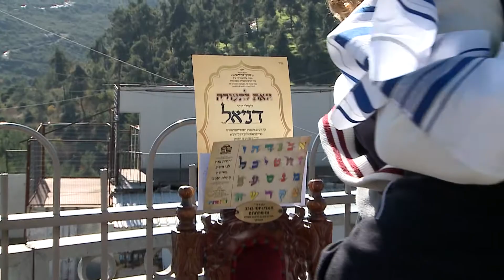טקס חלאקה במירון - דניאל בן שטרית | אלפונסו | halake in Meron, Israel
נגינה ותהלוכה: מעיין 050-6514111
קבר הרשב"י מירון, ישראל